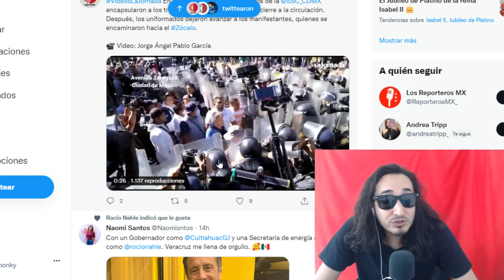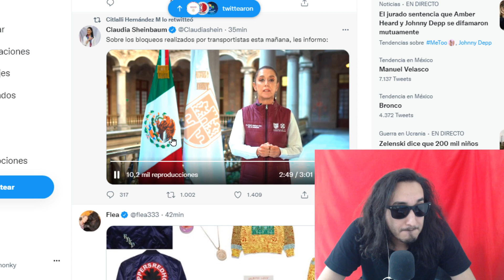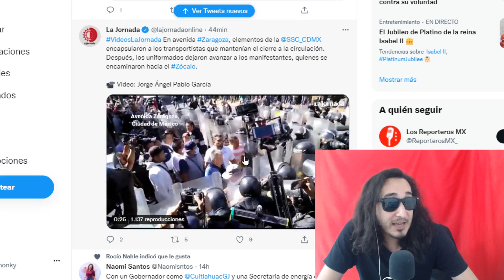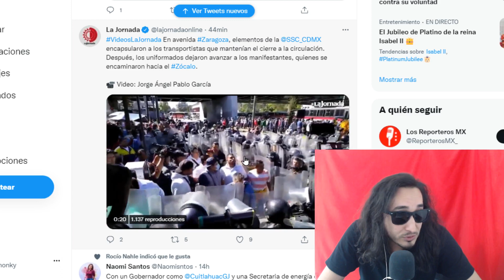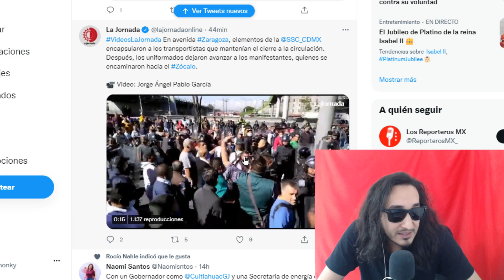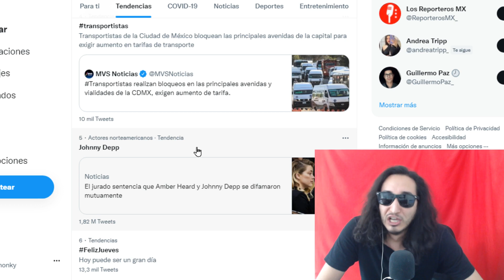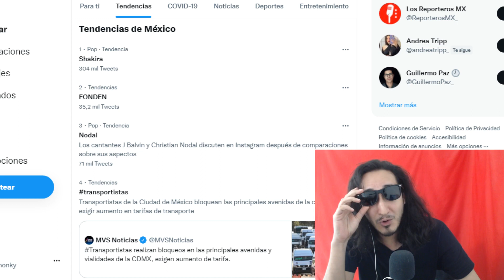Claudia PONE EN SU LUGAR a transportistas ! Nos cuenta cómo está el pedo !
Si le das like o comentas me ayudas mucho !! COMPARTELO ! Gracias !